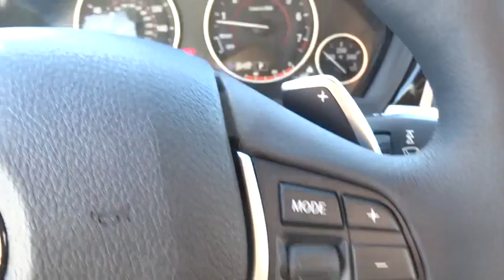2016 BMW 3 Series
2016 BMW 3 Series
BMW of Vista:
2016 BMW 3 Series 328i - Stock#: 105555 - VIN#: WBA8E9G53GNT45401

Body-Colored Power Heated Auto Dimming Side Mirrors w/Power Folding and Turn Signal Indicator,Speed Sensitive Rain Detecting Variable Intermittent Wipers w/Heated Jets,Leatherette Door Trim Insert,Radio: Anti-Theft AM/FM/HD Stereo CD/MP3 Player,Memory Settings -inc: Driver Seat and Door Mirrors,Leather/Metal-Look Gear Shift Knob,Sport Leather Steering Wheel,Hands-Free Bluetooth & USB Audio Connection,SensaTec Leatherette Upholstery,4-Wheel Disc Brakes w/4-Wheel ABS  Front And Rear Vented Discs  Brake Assist and Hill Hold Control,Tire Specific Low Tire Pressure Warning